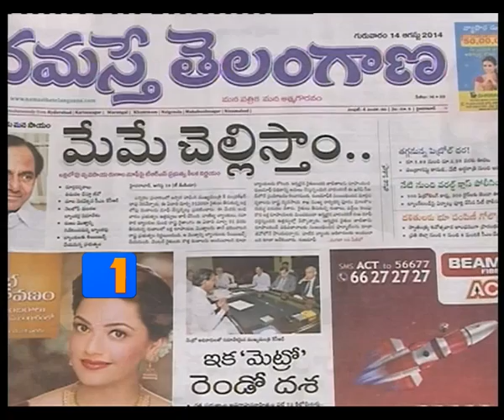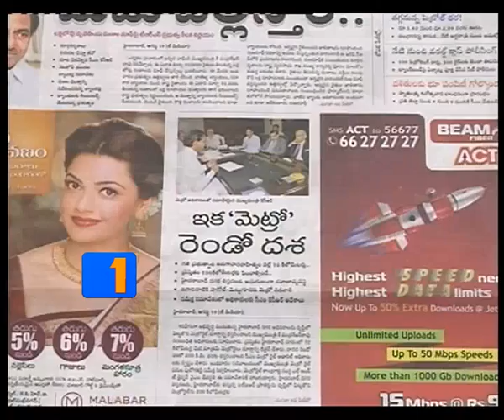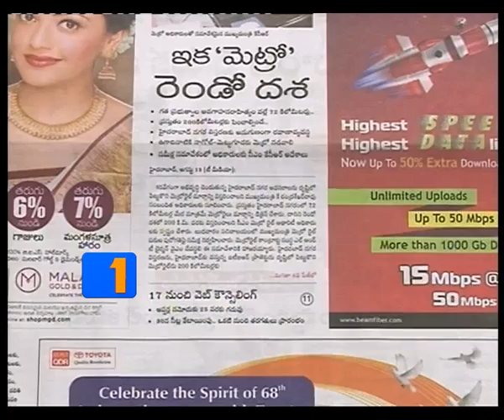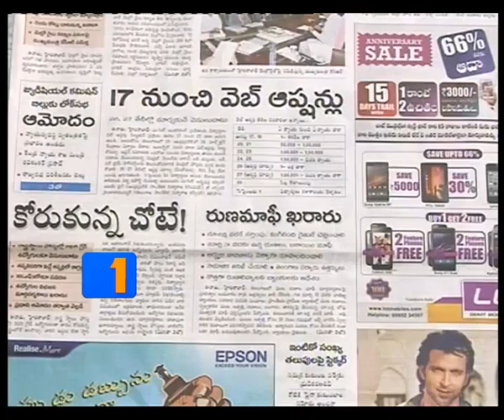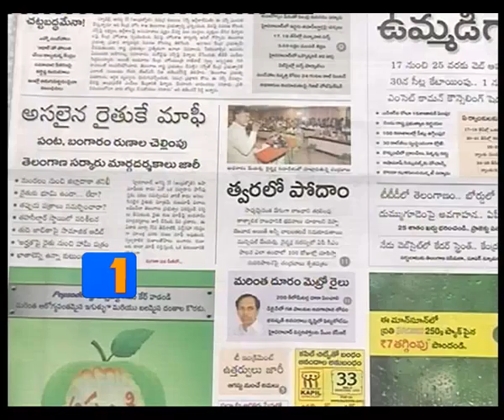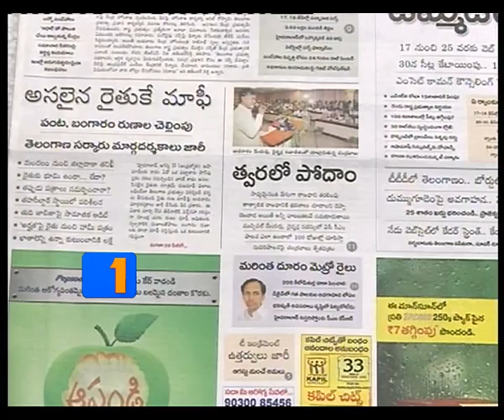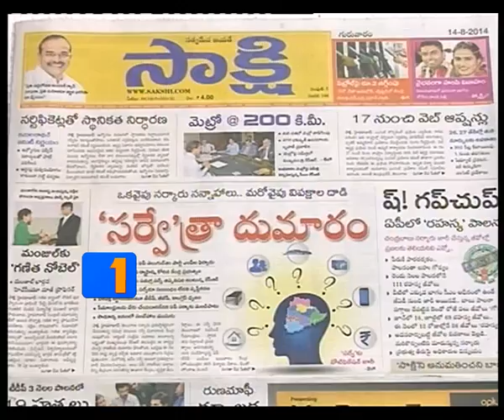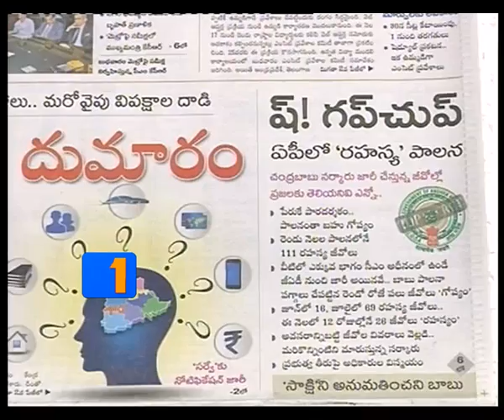TV1 News Watch 14th August 2014 Part1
Watch "Shiridi Saibaba Harathi"- LIVE - Daily 4 Times